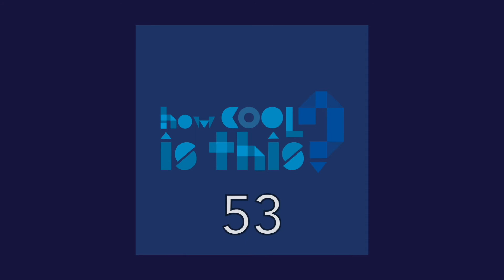Practice Your Pitch: 90 Second Countdown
How Cool Is This? is a 5 minute podcast features ideas up to 90 seconds long, and then talks about how cool they are.